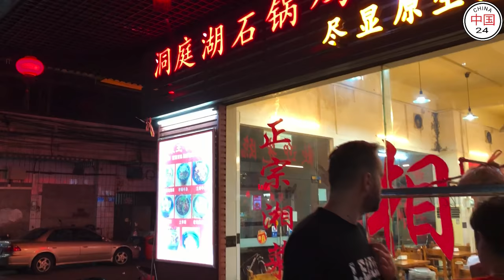China Hunan province cuisine 湘菜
Hunanese cuisine is one of the Eight Great Traditions of Chinese cuisine.